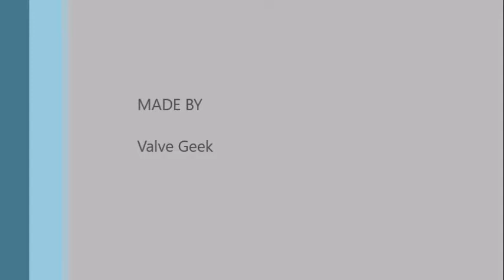Anglesey Bimble Part 3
Rides around Anglesey 24 - 28 July 2019. Mainly inland on the island using a lot of narrow lanes. This, Cemaes to Malltraeth.